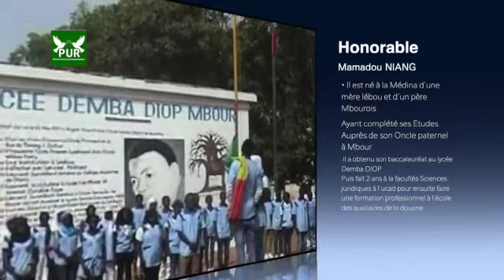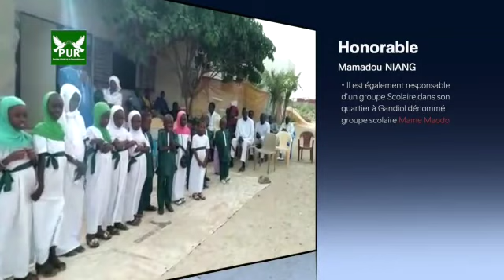5 choses à savoir sur Mamadou Niang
Parti de l'Unité et du Rassemblement est un parti politique sénégalais créé le 3 Février 1998. Il est dirigé par un Président, en l'occurrence Cheikh Mouhamadou Moustapha Sy Al Maktoum.